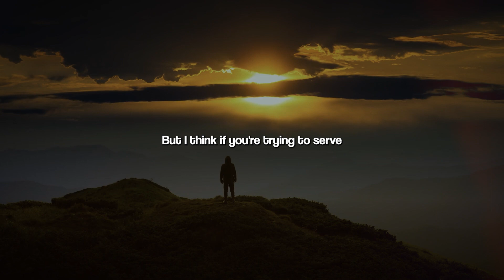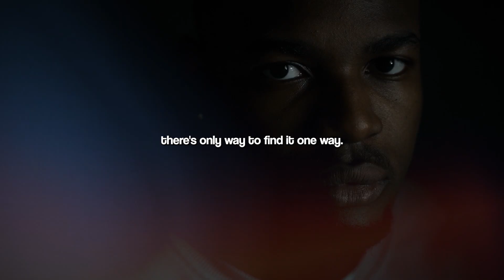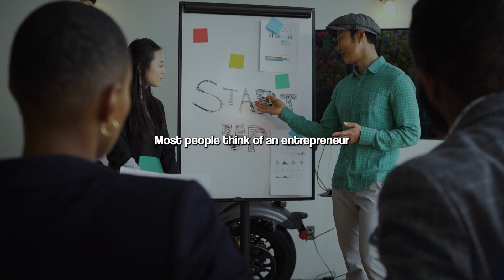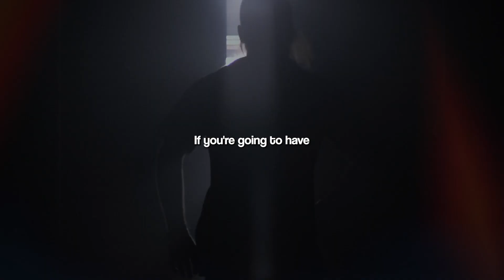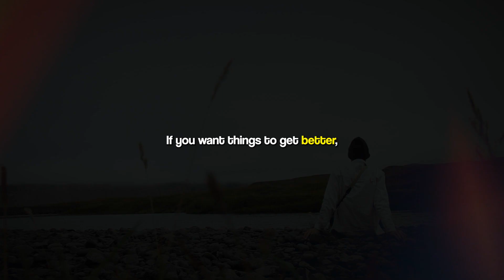RAISE YOUR STANDARDS - TONY ROBBINS (MOTIVATIONAL)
In this video, Tony Robbins talks about meaning in life, doing what you love, quality of life, state of mind, passion, and many more gems.

1) This video has no negative impact on the original works.
2) This video is also for teaching purposes.
3) It is transformative in nature.
4) I only used bits and pieces of the videos to get point across where necessary.